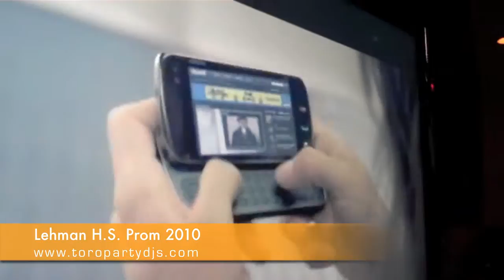Lehman HS Prom 2010 - Toro Party DJs - Bronx, NYC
Herbert H. Lehman High School's wonderful 2010 PROM with Toro Party DJs.  Thank you to Ms. Maass for bringing us to Lehman HS for our first time.